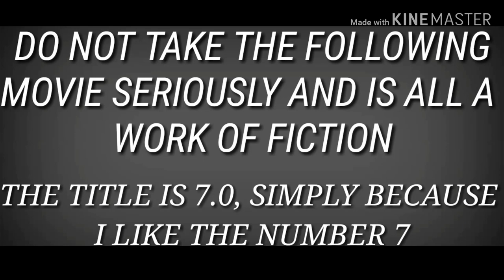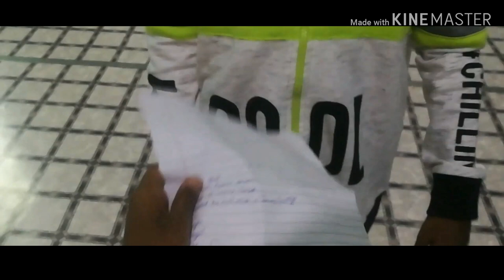7.0 (ROBOT) | CAP FILMS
In this video we come with the new film 7.0 the spoof of 2.0 and we just made it for fun. So enjoy this new piece of art.
We will carry on to entertain you with our work.